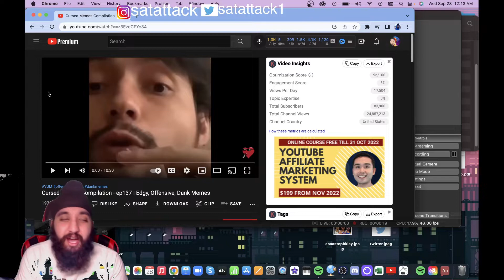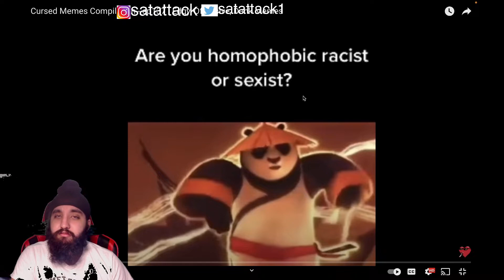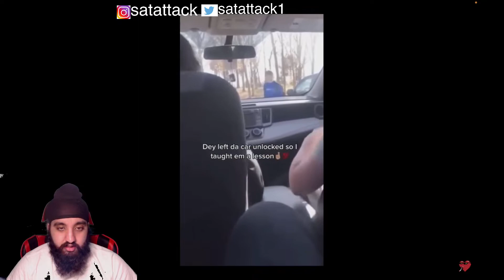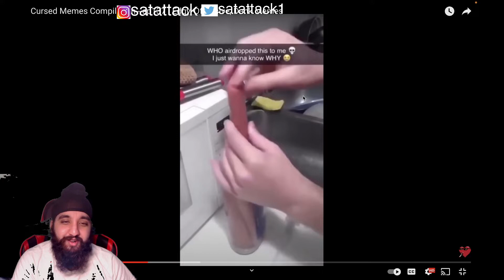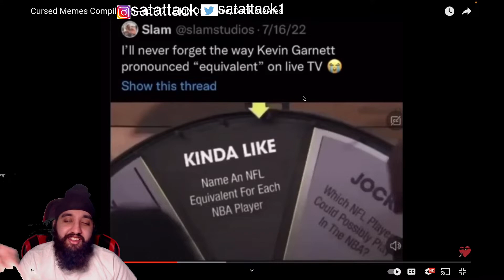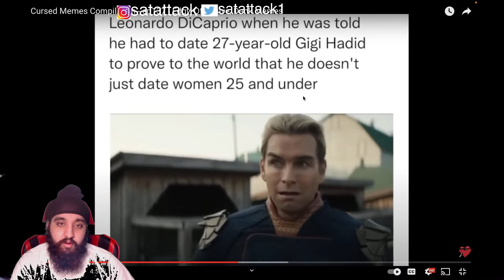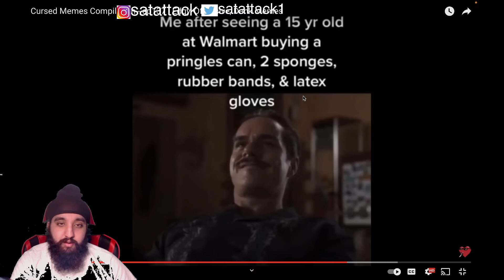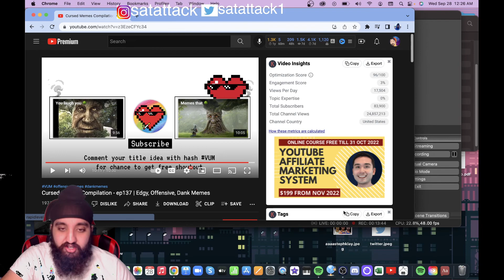WHY🤢!! Cursed Memes Compilation - ep137 | Edgy, Offensive, Dank Memes REACTION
Satattack1